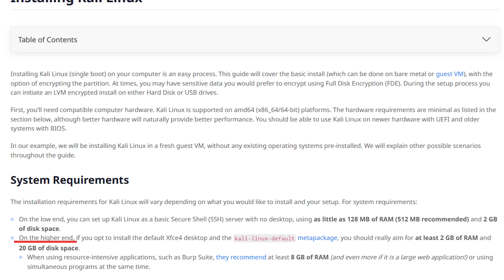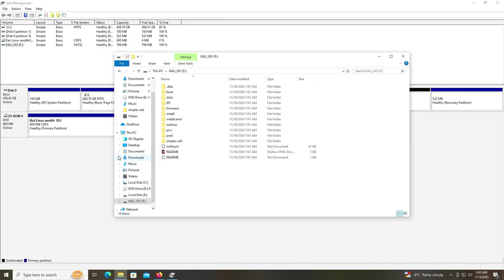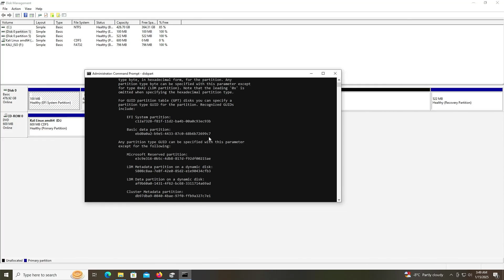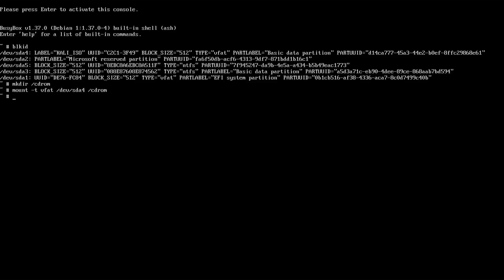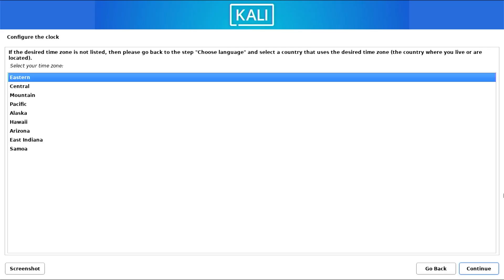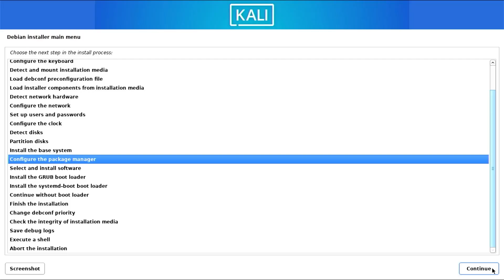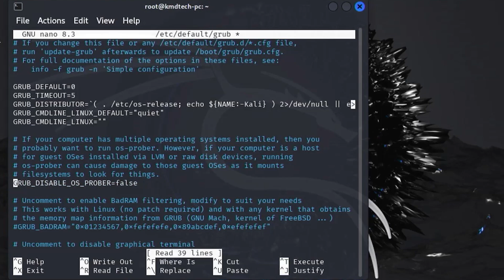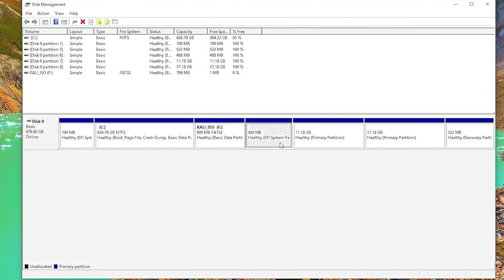Install Kali Linux | No USB DVD or VM | Dual Boot With Windows | UEFI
Dual boot Kali Linux on your computer without a USB drive, DVD, or on a VM.